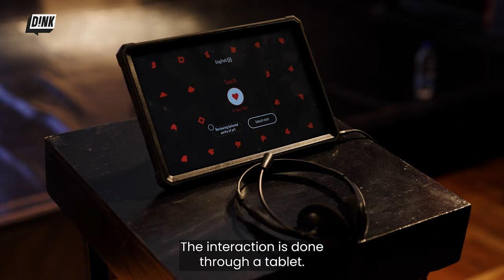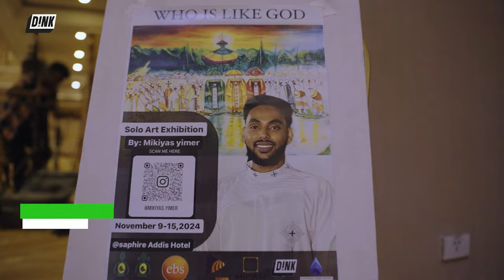Micro-Folie digital museum And Mikiyas Yimer's "ማን እንደ እግዚአብሄር?" art exhibition | D!NK New Ep 42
In this episode of *Dink News* 🎥, we explore some exciting events from last week in the city!  First, we take you inside the *Micro-Folie* digital museum event 🎨 hosted by Alliance Ethio-Française, showcasing masterpieces from around the world 🌐. Then, we visit Mikiyas Yimer's solo art exhibition, *ማን እንደ እግዚአብሄር?* 🙏, held at the Sapphire Addis Hotel, all for a noble cause supporting the Ethiopian Children's Heart Fund ❤️. 🎉